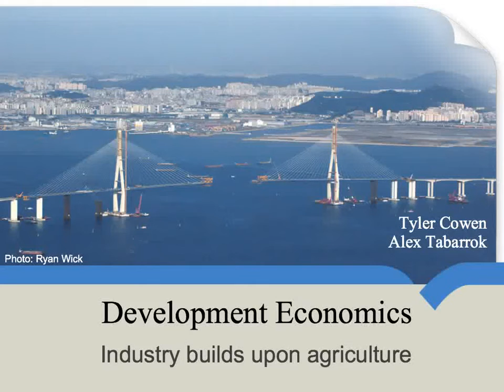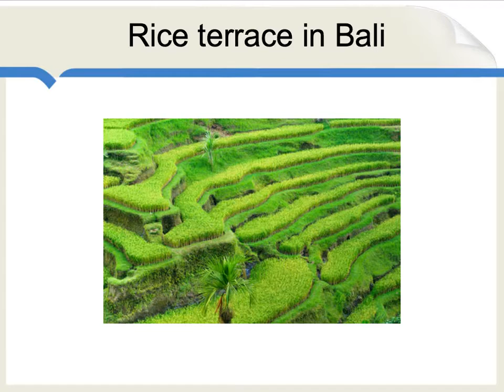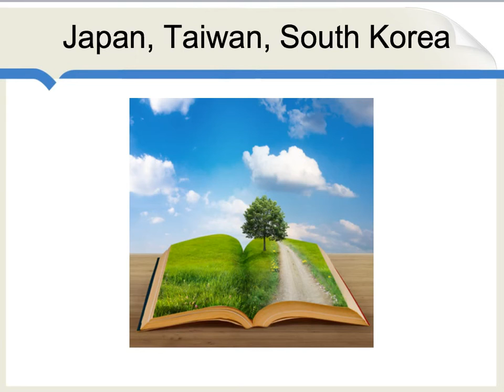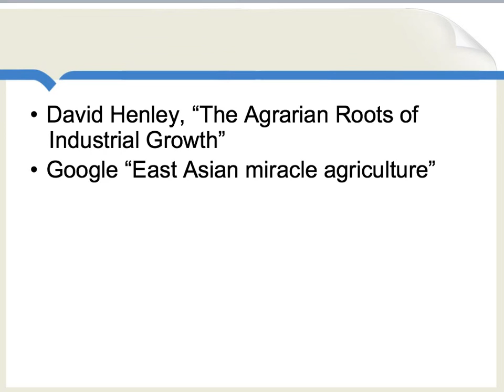Industry Builds on Agriculture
Behind every successful industrial revolution lies an agricultural revolution. Take a look here at why that is the case.